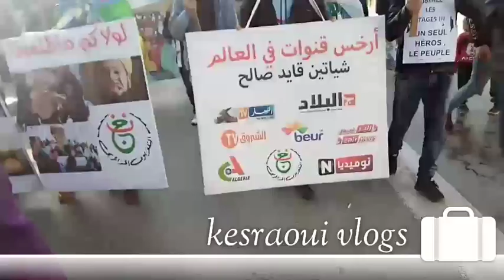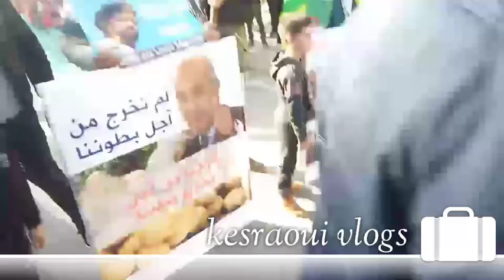مسيرة السلمية جمعة 49 بجاية (04)